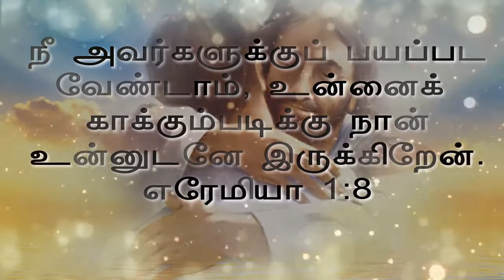Subscribe ! Today's bible verse | தமிழில் 26.02.2020